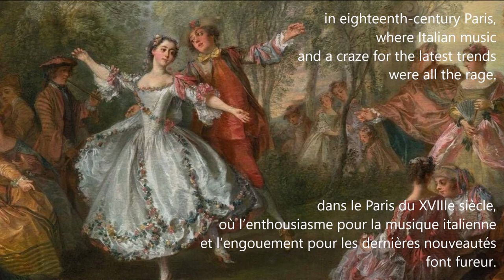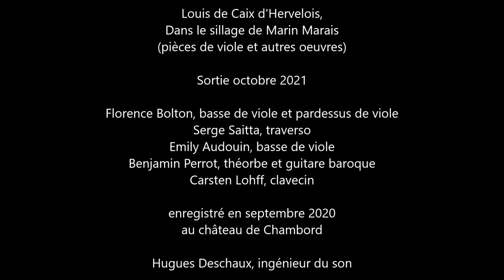SORTIE DE DISQUE : Caix d'Hervelois : dans le sillage de Marin Marais - Teaser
Louis de Caix d'Hervelois
(ca.1677 - 1759)
Tambourin (Ve livre de pièces de viole, Paris, 1748)

Florence Bolton, basse de viole et pardessus de viole
Serge Saitta, traverso
Emily Audouin, basse de viole
Benjamin Perrot, théorbe et guitare baroque
Carsten Lohff, clavecin

Extrait du CD Harmonia Mundi :
Dans le sillage de Marin Marais
(pièces de viole et autres oeuvres)

Sortie octobre 2021

enregistré en septembre 2020 au château de Chambord
par Hugues Deschaux, ingénieur du son

Photos La Rêveuse : Jean Dubrana

Avec le soutien du Domaine national de Chambord et de la région Centre Val de Loire.

La Rêveuse bénéficie du soutien du Ministère de la Culture (DRAC Centre–Val de Loire) et de la Région Centre–Val de Loire au titre de l’aide aux ensembles conventionnés, ainsi que de la Ville d’Orléans. Mécénat Musical Société Générale est le mécène principal de La Rêveuse. L’activité vocale de l’ensemble est par ailleurs soutenue par la Fondation Orange. L’ensemble est membre de la FEVIS (Fédération des ensembles Vocaux et Instrumentaux Spécialisés) et du syndicat Profedim (Syndicat professionnel des Producteurs, Festivals, Ensembles, Diffuseurs Indépendants de Musique).
La Rêveuse a reçu en juin 2017 la Médaille d’Or de l’Académie Arts Sciences et Lettres de Paris pour l’ensemble de ses travaux, a été labellisée 2018 – Année européenne du patrimoine culturel et 2019 – 500 ans de Renaissances.